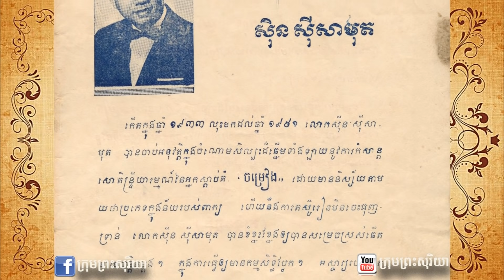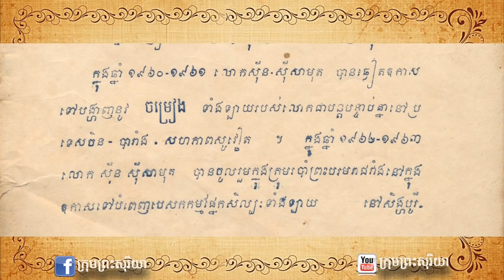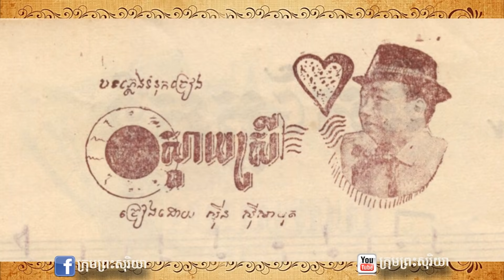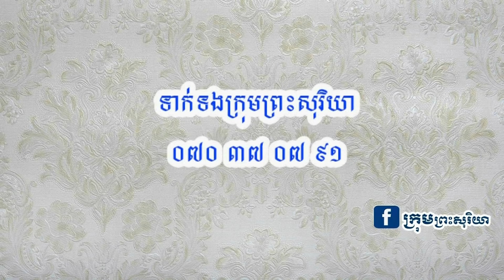រកឃើញទៀតហើយ សកម្មភាពពិតៗលោកស៊ីនស៊ីសាមុត និងសុះ ម៉ាត់ ក្នុងភាពយន្តឆ្នាំ១៩៦៣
នេះជាការរកឃើញដ៏កម្រនៃសកម្មភាពពិតៗនៃលោកស៊ីនស៊ីសាមុត និង លោកសុះ ម៉ាត់ ក្នុងភាពយន្តឆ្នាំ១៩៦៣